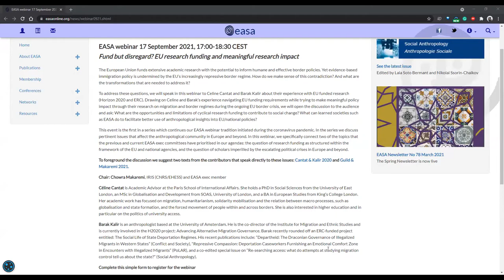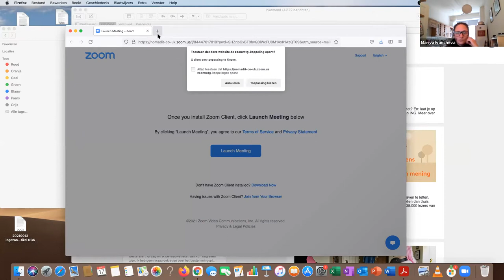EASA webinars: Fund but disregard? EU research funding and meaningful research impact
Speakers: Céline Cantat, Barak Kalir and Chowra Makaremi